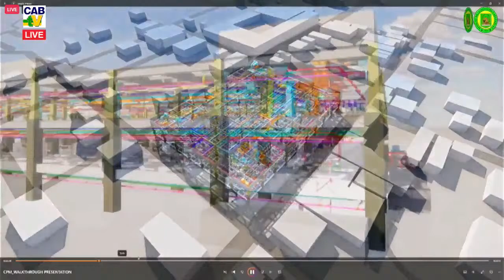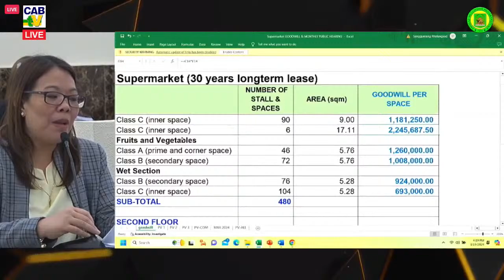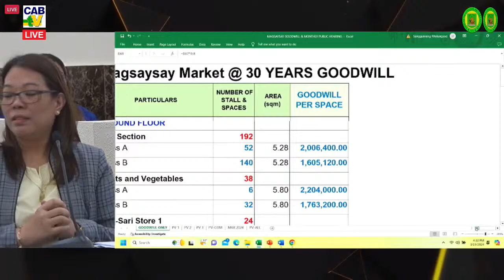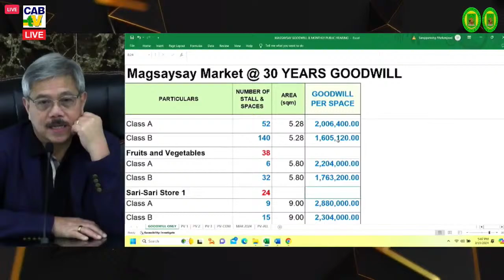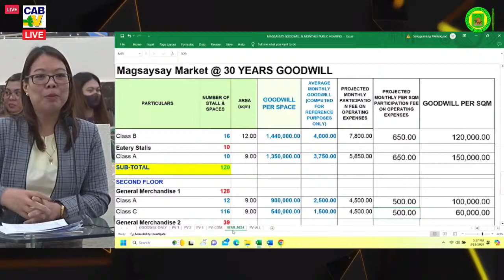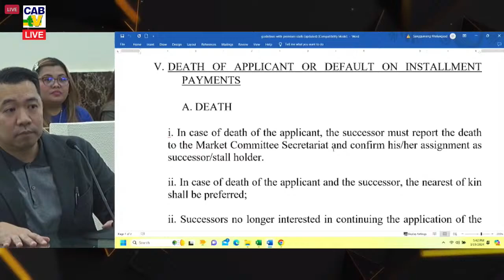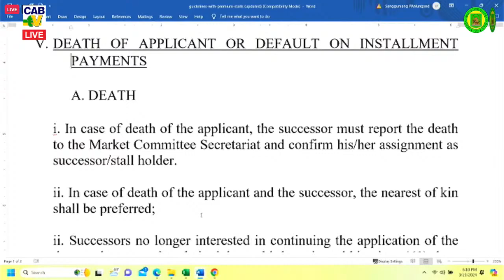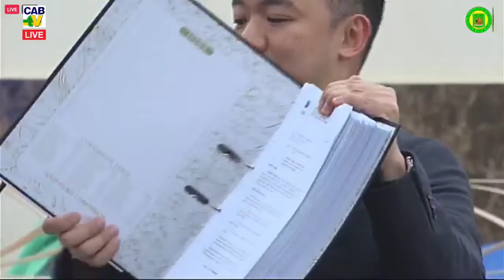2nd Public Hearing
2nd Public Hearing on the Draft Ordinance entitled “An Ordinance Approving the Schedule of Goodwill Rates for Specific Stalls/Spaces in the New City Supermarket and New Magsaysay Public Market, and Adopting the Guidelines on the Award of Market Stalls Thereof”

Credit to all original artist.